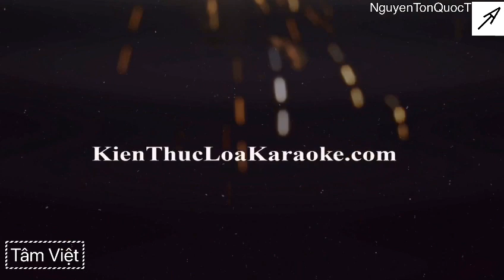TEST BASS loa kéo 5 TẤC bằng ỐC VÍT | giá rẻ CÔNG SUẤT LỚN "Prosing W2US" xem MẠNH KHÔNG? [Tâm Việt]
Một mẫu loa kéo với mức giá RẺ NHẤT nhưng lại CHẤT LƯỢNG NHẤT thì kiếm ở đâu? Nên mua loại nào?

Có nên thử xem mẫu "Prosing W2US" này không mọi người nhỉ? Trong video này Tâm Việt sẽ làm một phép thử cho mọi người cùng xem và đánh giá nhé!

Đây có thể nói là mẫu loa kéo 5 TẤC đầu tiên mà Tâm Việt cảm thấy so với chất lượng của nó thì mức giá cực kì hợp lý. Hãy cùng xem video để TRẢI NGHIỆM nha mọi người ơi!

Đừng quên để lại BÌNH LUẬN của mình nhé ạ!
Bấm link sau để có THÔNG TIN CỤ THỂ HƠN về mẫu loa kẹo kéo này
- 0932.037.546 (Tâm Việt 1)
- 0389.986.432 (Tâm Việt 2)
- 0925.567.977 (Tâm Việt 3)